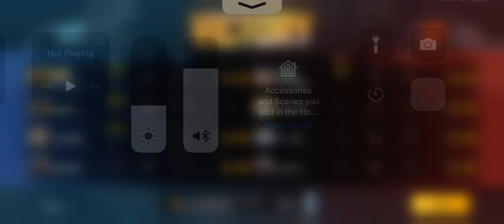Kar98k Challenge😲🔥 || PUBG TDM || Best Gameplay || Alp Gameplay TV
Alp Gameplay TV